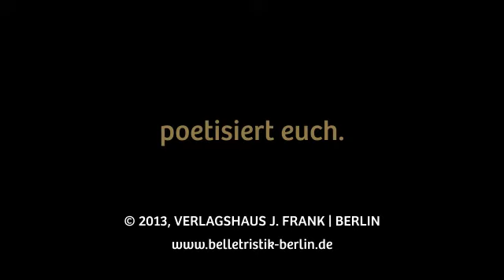poetisiert euch: Jinn Pogy (1)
Jinn Pogy ist Autorin im Verlagshaus J. Frank | Berlin. Zuletzt erschien von ihr der Lyrik-Band »Golems Totems« (2012).